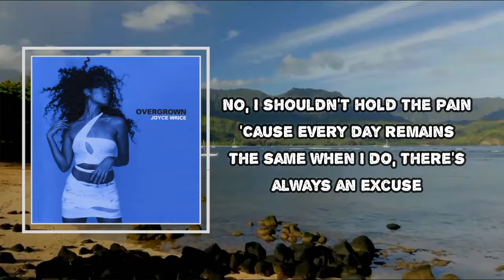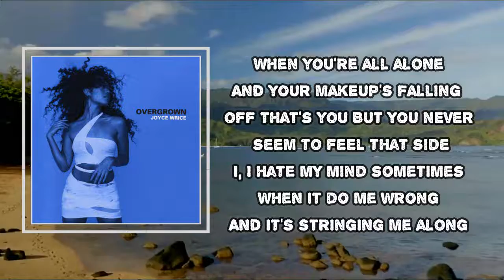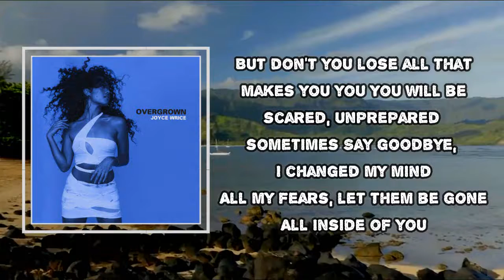Joyce Wrice - Overgrown (Lyrics)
Album: Overgrown

Overgrown  Lyrics:
Nights like this, I reminisce
All that I have known
And the patience that I've lost
No, I shouldn't hold the pain
'Cause every day remains the same
When I do, there's always an excuse
So don't you lose all that makes you you
You will be scared, unprepared sometimes
And don't you choose to lose your faith
You are loved, you are enough
Don't you say
When you're all alone
And your makeup's falling off
That's you
But you never seem to feel that side
I, I hate my mind somеtimes
When it do me wrong
And it's stringing mе along
But don't you lose all that makes you you
Say goodbye, I changed my mind
All my fears, let them be gone
All inside of you
It's overgrown, oh, na-na
(Oh, it's overgrown) Oh-oh, na
(Oh, it's overgrown) Overgrown, overgrown
(Oh, it's overgrown)